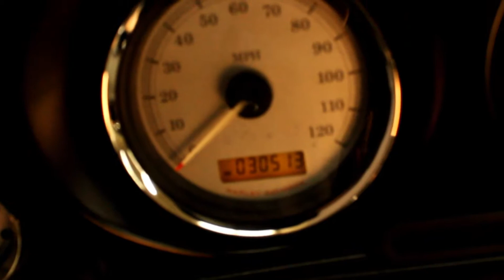2009 FLHX Street Glide at North County Indian Motorcycle in San Marcos, CA